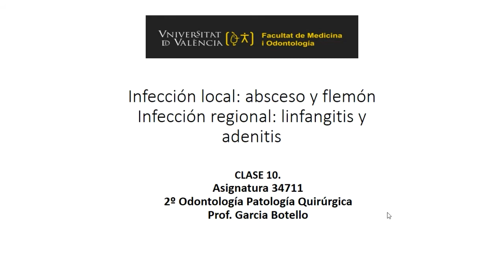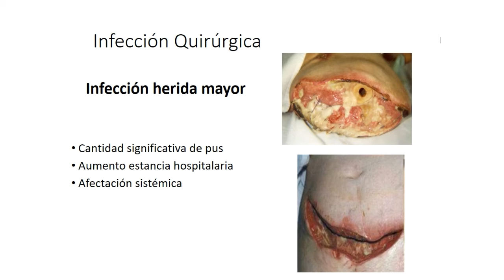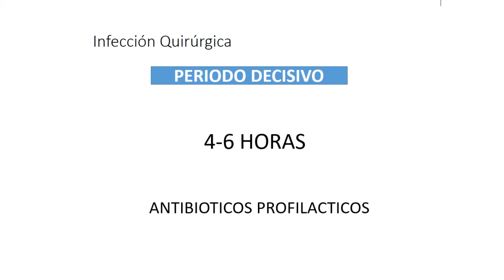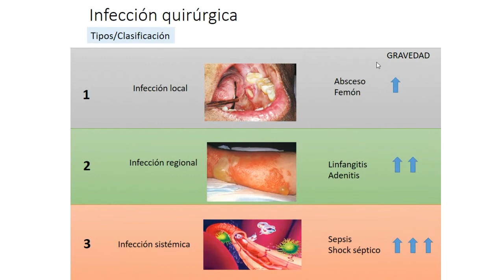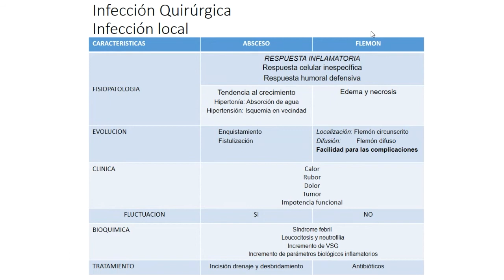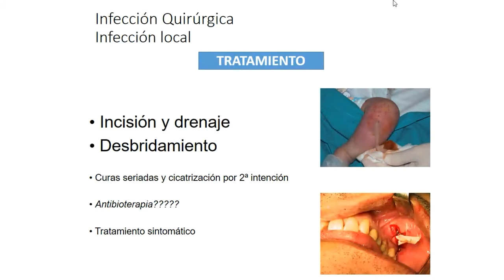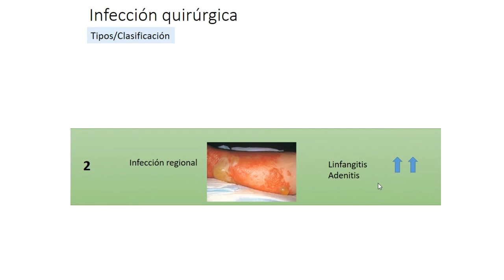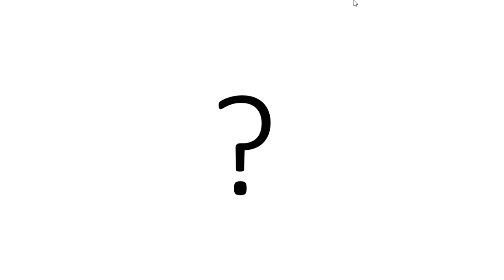Clase 10. Infección local: absceso y flemón. Infección regional: linfangitis y adenitis.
Autora principal: Profª. Stephanie Garcia Botello (Departamento de Cirugía).

Vídeo que recoge la Clase 10 del temario de la asignatura de Patología Quirúrgica para 2º de Odontología. Los objetivos de esta clase son saber clasificar los procedimientos quirúrgicos según su riesgo de infección. Definir la infección quirúrgica e indicar la profilaxis antibiótica. Saber diferenciar y tratar un absceso y un flemón y saber reconocer y tratar una infección regional como la linfagitis o adenitis.